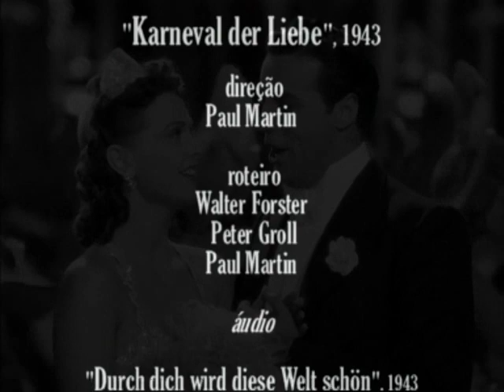Dora Komar, Johannes Heesters,"Durch dich wird diese Welt schön",1943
Informações - Imagens : excertos de cenas do filme "Karneval der Liebe", 1943, direção Paul Martin, roteiro Walter Forster, Peter Groll, Paul Martin. No clip, destaques para Dora Komar, Johannes Heesters, Richard Romanowsky, Hans Moser, outros artistas. Áudio: excertos de "Durch dich wird diese Welt schön", composição Michael Jary, letra Aldo von Pinelli, original do filme, ano 1943. Acervo: Rádio Educativa Mensagem (radiosantos) REM).